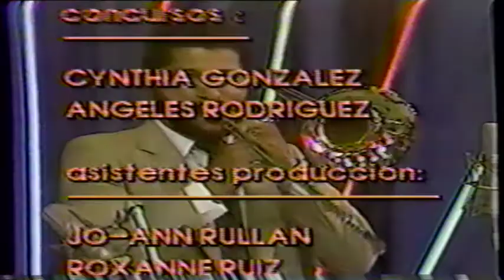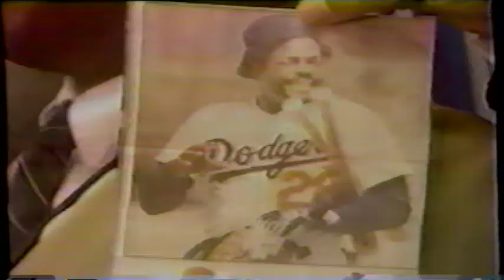El gran combo 1986 en sabado en grande PR Part 2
historia preservada en videos para videos en vivo CALLE SALSA TIMBA  en facebook y youtube